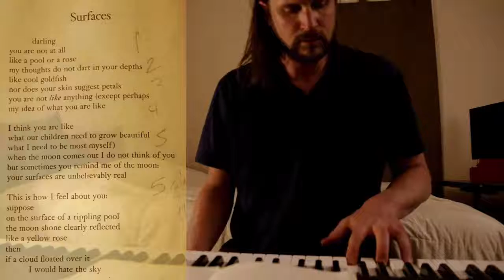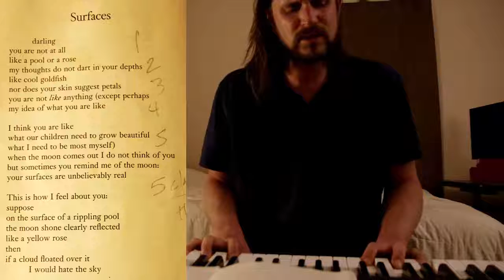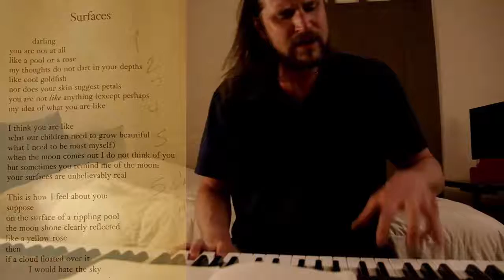40·2·40: T-17: Surfaces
40 days if reflection leading up to turning 40.